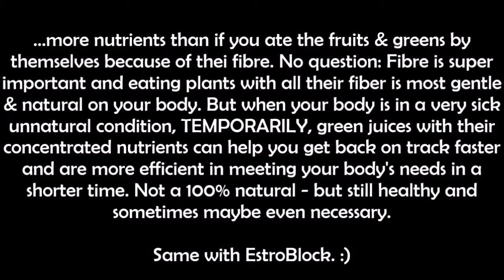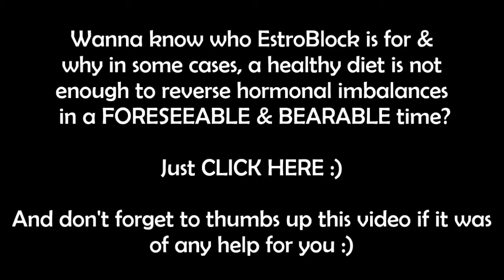EstroBlock / DIM - Unnatural? How does it work? Balancing Hormones estrogen, acne, hair loss, pill